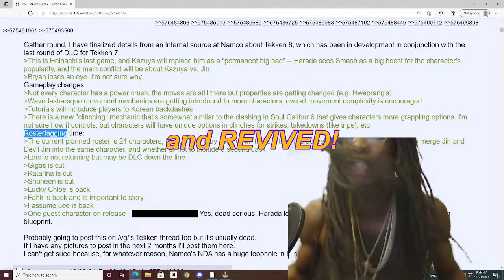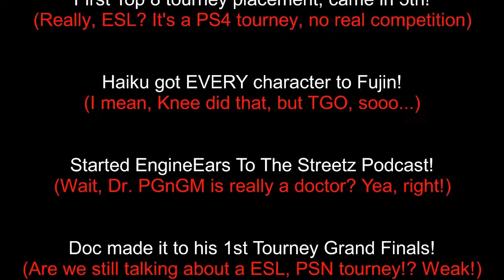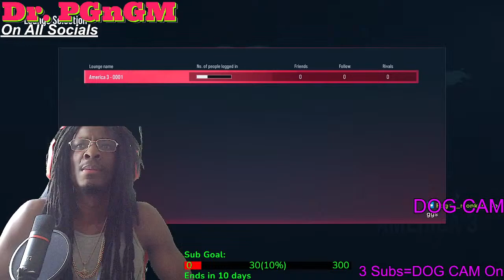HAPPY HOLY SATURDAY! Asuka Kazama Quick Matches & Viewer Lobbies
Raijin Asuka Kazama

Tekken 7 Ranks: TGP Julia, Tekken Goddess Asuka, Emperor Negan, Fujin Master Raven, LeRoy, and Shaheen

I post a YT video DAILY and I stream live DAILY. AS IN EVERY SINGLE DAY!